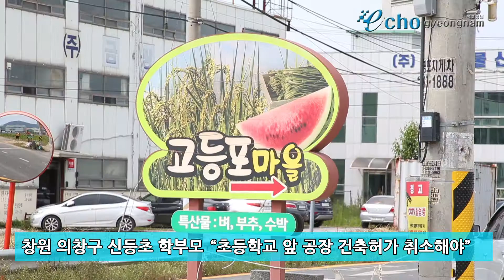창원시 의창구 신등초 학부모 "초등학교 앞 공장 건축허가 취소요청" [에코경남]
창원시 한 초등학교 앞에 공장이 들어설 위기에 처하자 학부모와 주민대책위가 들고 일어섰습니다.
해당 부지가 학교가 가까워 아이들의 건강과 학습권 침해가 우려된다고 반발
공장 진출입로가 학생 등하교길과 겹쳐 안전문제 발생가능성이 높다.